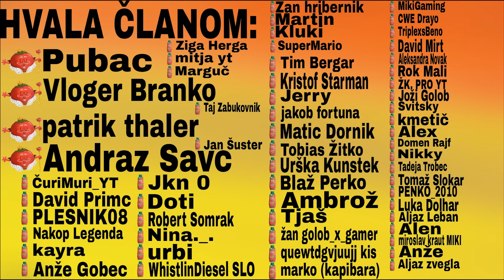PROBLEMI MED ORANJEM POLJA! (SLOVENSKA FARMA #64) [SLO]